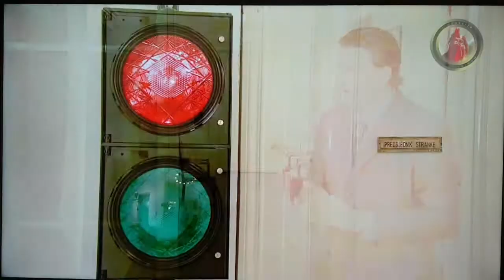Kolega, šta je bilo, šta te pitO? - Enes iz stranke kod predsjednika (Lud zbunjen normalan)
Sva prava zadržava FIST produkcija Sarajevo